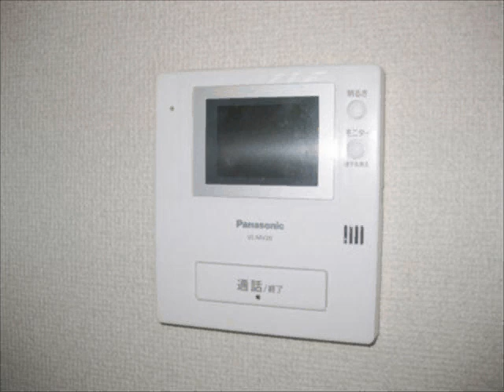ドエル千種 覚王山駅 田代小学校 城山中学校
覚王山周辺の賃貸不動産、アパート・マンションのことなら、アパマンショップ 栄店へお任せください！